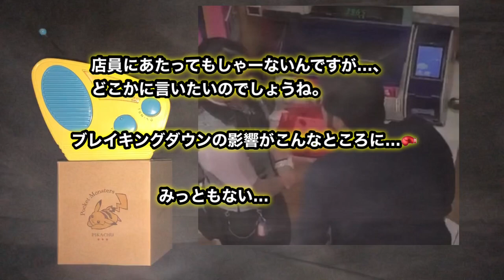【パチンカス】パチンコで負けて大激怒する男😩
負ける人ってすぐに店が遠隔してるとか言うよね💦
めちゃくちゃ勝った時はニコニコで帰るくせに。
勝った時も出しすぎだろ！ってお店にお金返すような人なら納得できるけど😂